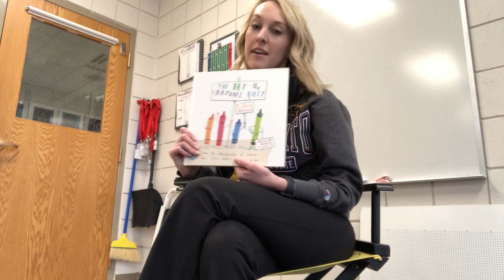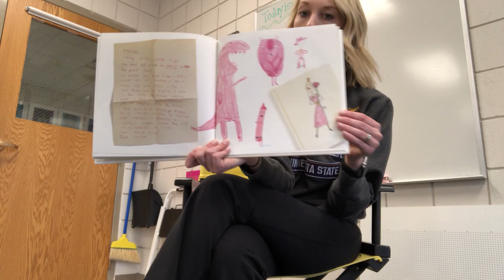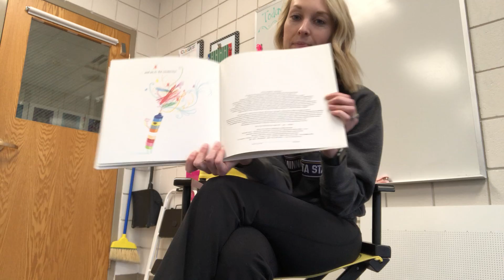Mrs Macziacek reads The Day the Crayons Quit by Drew Daywalt